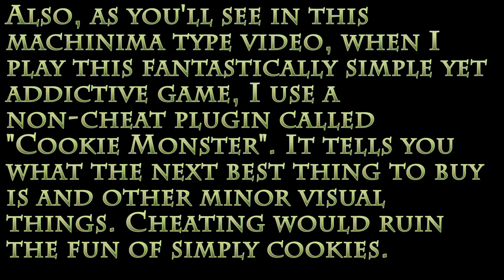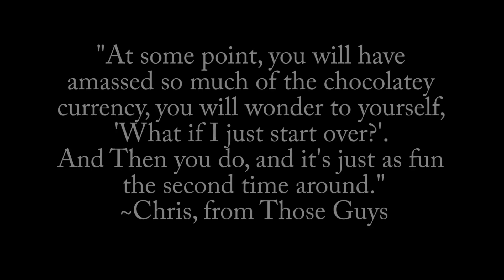A Tale of 2 Quintillion Cookies [Cookie Clicker]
One day, everything must come to an end.
The song is Connection, by Brian Boyko, obtained from the Free Public Domain.

Let's Play Cookie ClickerJoin Fullscreen!